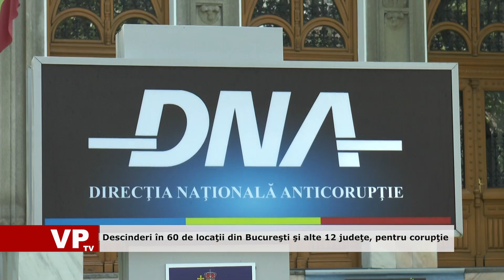Descinderi în 60 de locaţii din Bucureşti şi alte 12 judeţe, pentru corupţie